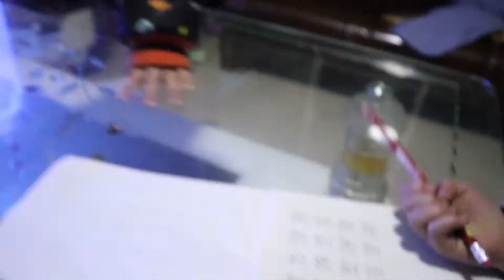只来谈心交朋友，我是小娜做头条自媒体，这是我平凡的农村生活！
我是小娜土生土长的农村人，是两个孩子的母亲，这是我的早上9点钟发出的栏目，叫《小娜的一天》，主要记录我的农村生活。希望通过这个栏目能够让大家了解我、认识我和我交朋友，期待你的关注！